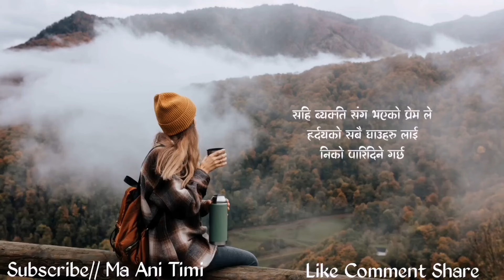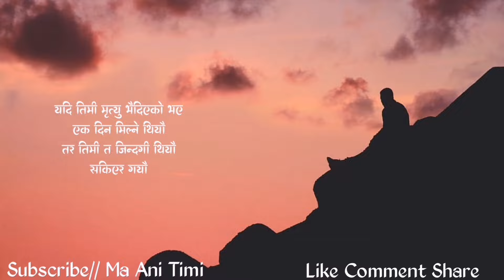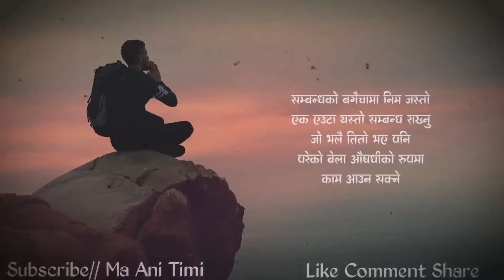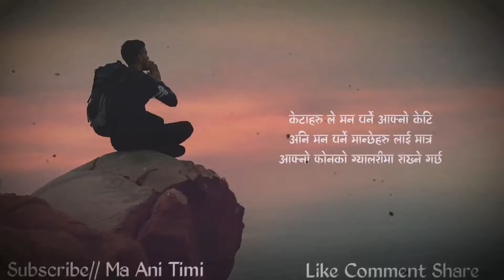New Best Nepali Quotes 2024 | man chune line haru | Nepali Sad Status | Nepali Shayari | ma ani timi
ma ani timi, where you will find videos on:

Nepali :
- Love Quotes
- Love Status
- Love Lines
- Shayari
- Muktak
- Poetry